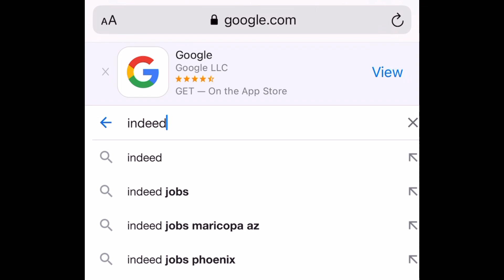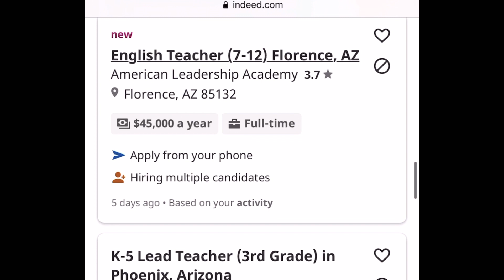MOST IN DEMAND TEACHING POSITIONS in USA 🇺🇸 | Alissa Lifestyle Vlog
My name is Alissa and I make videos in my youtube channel at Alissa Lifestyle Vlog so I can share how I was able to live and teach in the USA.

Do you want to know if you are qualified to teach in the USA?

Send me the following information:
✔️Degree
✔️Number of years as a classroom teacher
✔️Current school and position

Find me at:
Facebook & Youtube: Alissa Lifestyle Vlog
Facebook Group: Flipino Teachers Unite in USA